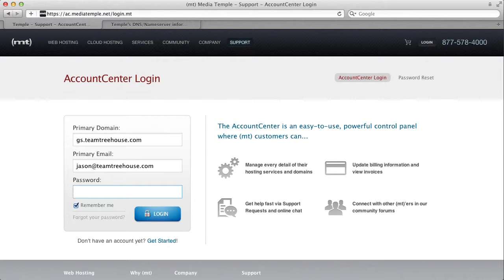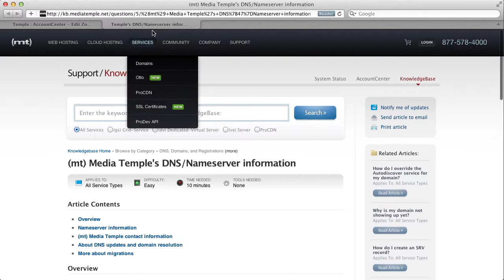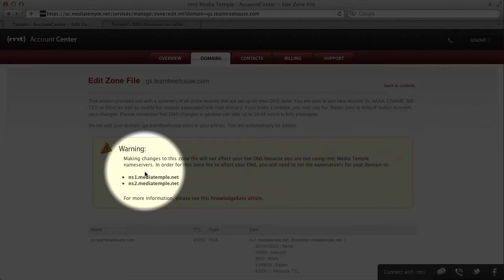How to Point DNS to (mt) Media Temple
DNS management can be tedious. Jason Seifer from Treehouse gives you step-by-step instruction on pointing DNS to (mt).

Learn more about (mt), and see what we can do for you

Have questions? Talk to our Twitter team 24/7

Since Media Temple began in 1998, we've been on a mission to help web developers, designers, digital entrepreneurs, and innovators bring their ideas to life online. Today, our premium web hosting and cloud services power more than 1.5 million websites in 100 different countries.